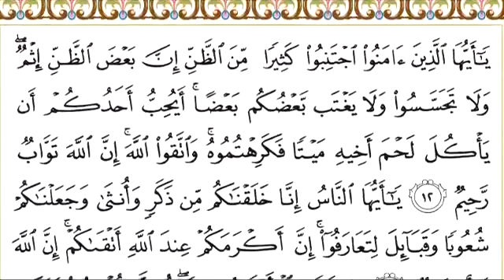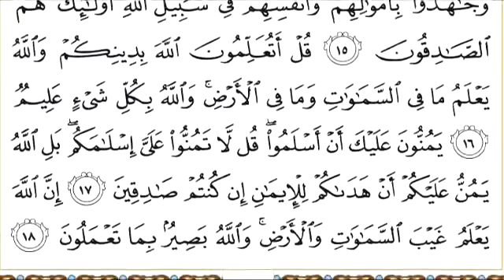049 سورة الحجرات للشيخ عبدالرحمن السديس Surah Al Hujurat Abdul Rahman Al Sudais